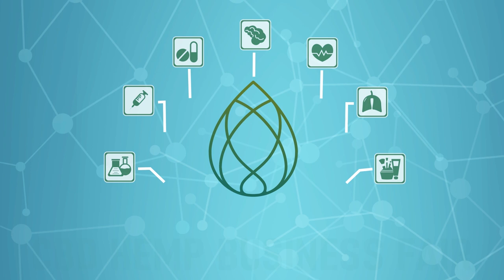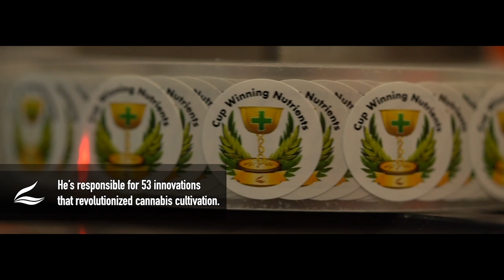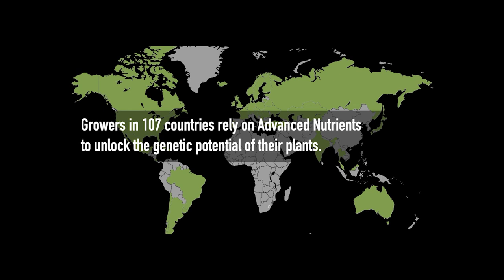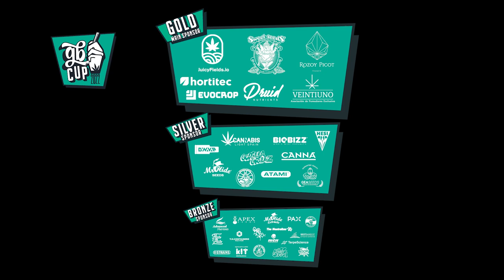10 AÑOS de MARIHUANA NEWS Campaña AUTOCULTIVO, MOBY Delicious, Green Brand Cannabis Cup 2022 NOW 148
Seguro que estáis pensando qué poner en la terraza para esta temporada de exterior… Con lo que está apretando el sol, tendréis que mirar algo para que estén fresquitas… y tal como se presenta la Subcomisión Medicinal, seguirán camufladas y lejos de miradas indiscretas…
Para visibilizar la situación se ha convocado una acción en defensa del autocultivo, personal y colectivo el próximo 1 de junio en Twitter.
Quizás os  planteéis algún riego automático… Para no dejarlas descuidadas porque este verano se presenta movidito, y la vuelta también!
Ya avisamos en el programa anterior de la cantidad de eventos que íbamos a poder disfrutar las próximas semanas, como el Bilbao Cannabis Showroom o la Feria Kannasur en Sevilla, que se celebra este mismo  fin de semana.
Además se vienen importantes novedades como a CBD Cannabis Business Fair en la Feria de Cornellá. Raúl del Pino nos lo adelantaba en la última Spannabis.
Pero no sólo se multiplican los eventos cannábicos de cara al verano, si no también parece que el activismo y el sector se articulan de cara a un final de legislatura intenso. Por ejemplo El Partido Luz Verde celebrará su I Congreso los días 4 y 5 de junio, asi como el Cannabis Hub que celebrará su 1ª Asamblea General de socios el dia 10 de junio.
Ese mismo fin de Semana en Valencia, la Fira Alternativa contará con presencia de un punto de encuentro cannábico, para facilitar información a quien lo desee, y el 18, también en Valencia, la Copa Green Brand 2022.
Y recordad, esta semana publicamos el nuevo Marihuana  News, el 120...  atentos porque celebramos 10 añazos  de programas con toda la actualidad cannábica… y los mejores consejos para tu cultivo.

Hasta pronto, y buenos humos!